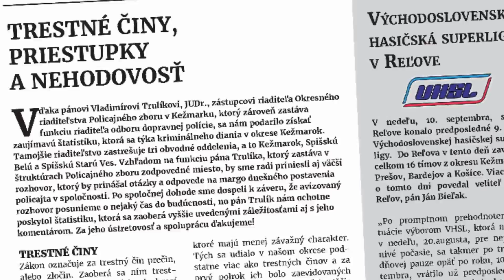Zamagurské noviny - september 2017